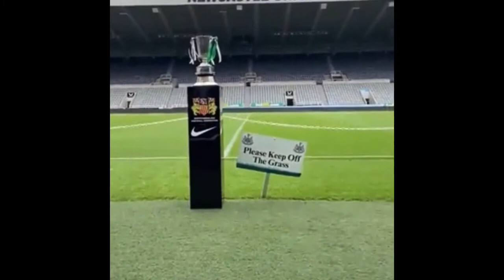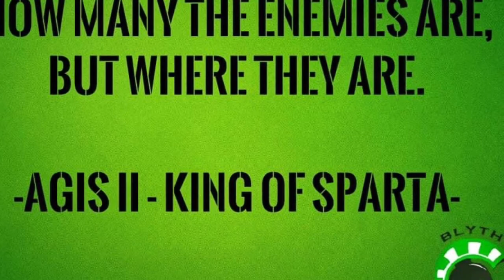Newcastle Utd U23 - Blyth Spartans (Senior cup final, 05/05/22)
Newcastle United 2-3 Blyth Spartans
Northumberland Senior Cup Final

Blyth Spartans win the Northumberland Senior Cup after beating Newcastle 3-2.
A dominant first half saw Djalo, Dale and Buddle score for Blyth, but Newcastle fought back with Turner-Cooke and Muñoz also on the scoresheet.
Coming into the cup final, Terry Mitchell made two changes to the starting 11 that won 1-0 against Curzon Ashton on Monday. Michael Liddle (injured) and Dan Barlow (ineligible) make way for Nicky Deverdics and Toby Lees, who are brought back into the team at St James Park.
Blyth Spartans started off the game strong as Lewis McNall broke down the right-hand side and into the penalty box before his attempt was blocked.
Rhys Evans broke down the right-hand side and played a whipped ball into the box as Corey McKeown’s shot was blocked and the resulting corner was well defended by Newcastle.
Newcastle’s Josh Scott played a lofted ball over the Spartan’s defence to Jay Turner-Cooke, but Patrick Almond make a heroic sliding challenge to regain possession.
After 21 minutes Blyth broke the deadlock as McKeown drove through the Newcastle defence before playing a backheel pass to JJ O’Donnell who crossed the ball to a leaping Djalo who headed the ball in.
However, Newcastle nearly had an instant impact after a cross into the box was hit wide by Dylan Stephenson, but the linesman flagged for offside.
Robbie Dale doubled the lead after 24 minutes by scoring directly from a corner, which Thompson wasn’t able to deal with.
Bondswell and Scott linked up with a one-two which beat Rhys Evans, but Bondswell’s cross was cleared out by Toby Lees.
Nathan Buddle made it three-nil after leaping above everyone else to get his head onto the end of Dale’s corner after 33 minutes.
Almond broke past five Newcastle players to get into the box, but couldn’t get his shot off in time as it was blocked by the Newcastle defence.
Two minutes into the restart McKeown’s right-footed curled shot from the outside of the area went wide of the post.
However, moments later Newcastle scored as Turner-Cooke struck the ball from the edge of the area that beat Mitchell after 49 minutes.
After 60 minutes Blyth broke on the counter as Deverdics played a ball through the McNall, but the attack was wasted after McNall’s cross went wayward.
Substitute Connor Thompson played the ball to McNall as Blyth looked for a fourth, but his shot was hit wide after getting into open space.
The young Magpies grabbed a second after 67 minutes after Santiago Muñoz ran onto the ball and slotted it under Mitchell.
Buddle’s long ball was controlled by McKeown who drove across the whole box before striking his effort into the top right corner, but Thompson made an excellent save to deny a fourth for Blyth.
Dale played the ball out to Jordan Watson on the right-wing, whose cross was perfectly placed onto the head of O’Donnell, but his header was straight at Thompson.
With 7 minutes to play, Dan Maguire played a swift one-two with Dale, but Maguire’s shot ends up in the arms of Thompson.
86 minutes in Maguire played Hickey in on goal, but his effort was saved at the near post.
As three minutes of added time was shown by the fourth official Blyth managed to control possession in the corner and see out the game as they lifted the Northumberland Senior Cup.

Newcastle United U23
Thompson, Carlyon (Oliver 63’), Bondswell, Brookwell (Stanton 84’), Wiggett, Savage, Allan ©, De Bolle, Stephenson, Turner-Cooke, Scott (Muñoz 63’)
Subs not used | Brown, Miley
Goals Turner-Cooke 49’, Muñoz 67’

Blyth Spartans
Mitchell, Evans (Hickey 71’), Buddle ©, O’Donnell, Dale, McNall (Maguire 78’), McKeown, Lees, Djalo (Thompson 58’), Almond
Subs not used Reid, Watson
Goals Djalo 21’, Dale 24’, Buddle 33’

Attendance 2,189

Words by Stephen Burton
Pix;s and Videos by Blyth Spartans, Newcastle United, Northumberland FA, Green Army, Northumberland Football and Spartans fans